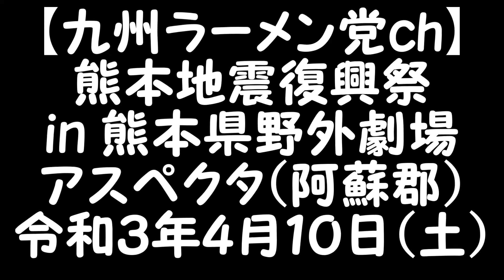R3(2021)4/10(土)⑳リルファ【九州ラーメン党ch】「熊本地震復興祭in熊本県野外劇場アスペクタ」(阿蘇郡)・樋口了一&そよかぜメンバーズ(濱田龍郎理事長作詩の「小さき花の歌」を皆で熱唱)